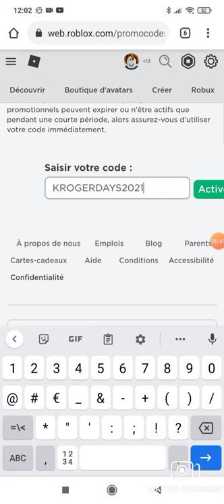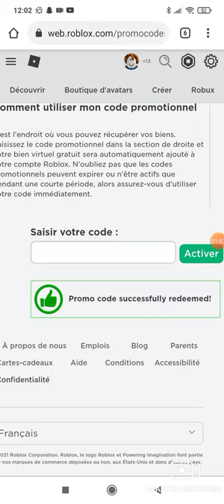Nouveau promo code 2021 des lunettes de golf super stylet ( Roblox )